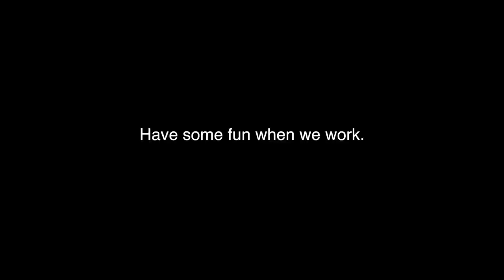Wowy Save Son Doong Cave BTS (Behind the scenes)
Son Doong cave is World's largest cave, discovered in 2009
Son Doong cave (Vietnamese: Hang Son Doong) is world's largest cave, located in Quang Binh province, Vietnam. It was created 2-5 million years ago by river water eroding away the limestone underneath the mountain Where the limestone was weak, the ceiling collapsed creating huge skylights... Save Son Doong!
Wowy Nguyễn is a Vietnam rapper, actor, song writer and artist.